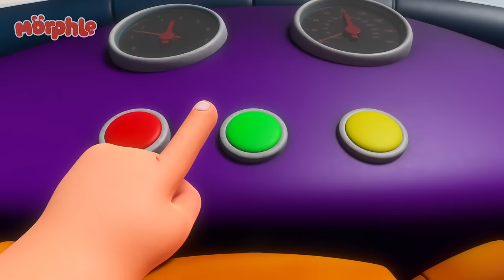Morphle Ate ALL The Cake 😭 | My Magic Pet Morphle | Morphle Dinosaurs 🦕 Cartoons for Kids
Mila makes Morphle a cake for their Magic Matchiversary, but Orphle steals it before Morphle can taste it.

Welcome to Morphle Dinosaurs! Here, Morphle will morph into different types of dinosaurs, dragons and lots of other animals, too!

00:00 A Morphlecake Apology
03:10 Snow Fortress
06:19 Soccer
09:32 Pink Sheep Sleeep
12:36 Dino Might
15:43 Cranky Babies
18:50 Treasure Hunt
21:55 Castle Chaos
24:54 The Magic Pets vs Robofreeze
28:08  Baby Morphles!
31:26 Barky Walkies
34:32 Orphle's Vehicle Chaos
37:33 Chroma Painting Panic
40:33 Baby Morphles on the Ledge
43:34 Father's Day Fiasco
46:39 Montana Morphle
49:38 Skating on Thick Ice
52:43  Baby Morphle Racers
55:43 The Giant Lion
58:52 Chasing Rainbows
1:01:54 The Worst Birthday Ever
1:05:05 Robofreeze 2
1:08:07  The Magic Pet Book Thief
1:11:14 The Orphle Bandits
1:14:29 Frozen Morphle
1:17:39 Animal Hypno Mixup
1:20:48 Morphle & Orphle Epic Tag
1:23:50 Magic House
1:26:53 Dinosaur Hide & Seek
1:30:00 Giant Baby Sitting
1:33:06 The Time Travelling Bandits
1:36:06 Get a Move On
1:39:14 Detective Mila
1:42:29 Morphle Saves the (Birth)Day
1:45:22 Mirror Mila Mayhem!
1:48:35 My Big Red Bus And Shrinking Town
1:51:42 The 'Be Quiet' Game
1:54:40 Orphle the Superhero
1:57:47 Easter Egg Hunt